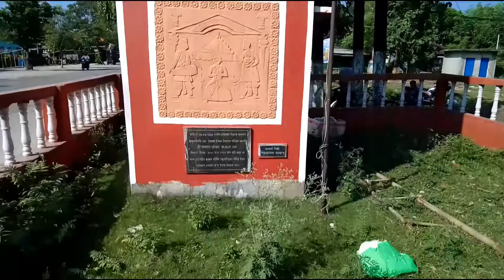1st দেখিলোঁ Assam First clock Tower and Trimurti Uddyan, Biswanath chariali,---Sonitpur vlogs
Assam first clock Tower and Trimurti Uddyan
Biswanath chariali